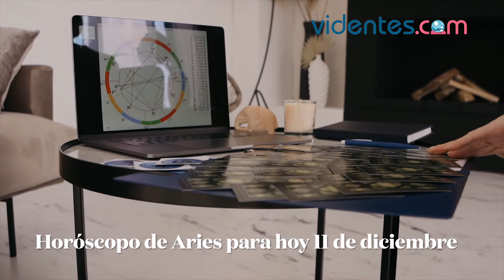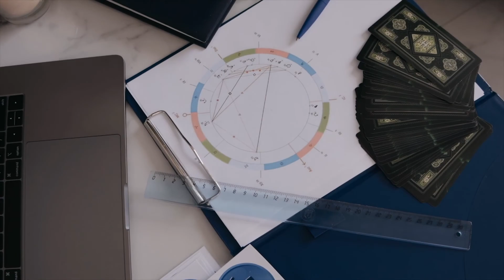HORÓSCOPO DIARIO 🌟💫💘 ARIES ♈️ SÁBADO, 11 DE DICIEMBRE DE 2021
Horóscopo de hoy, sábado 11 de Diciembre de 2021. El horóscopo para hoy: descubre tu futuro gracias a mi horóscopo diario para ti.